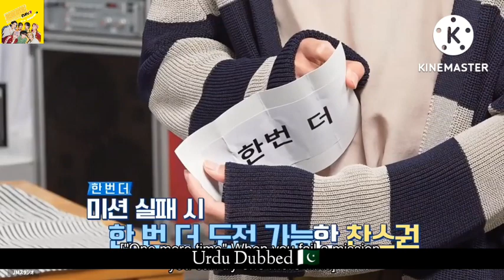BTS Teamwork game 🎲//part 6//bts in Urdu dubbed//run bts epi 117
run BTS episode 117 Urdu part 6
Run BTS 117Hindi dubbed part 6
run BTS 117 urdu Dubbing
run BTS 117 Hindi Dubbing

have a good Nain ✨ BTsRifat 💜

bonvoyage Season 1 episode 1 part 4
bonvoyage In urdu language